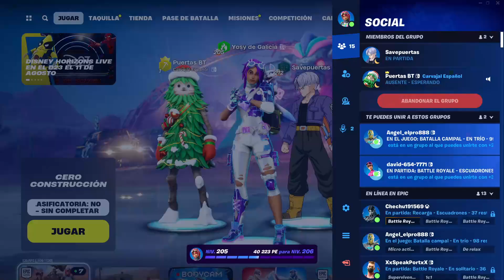Fortnite | EvEnTo final T5 C3 | Directo completo | 8/24